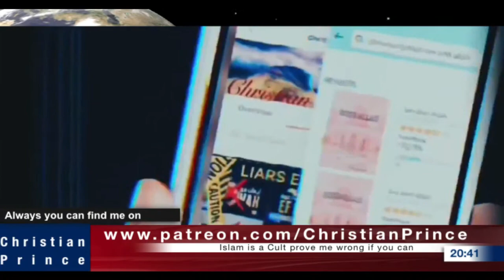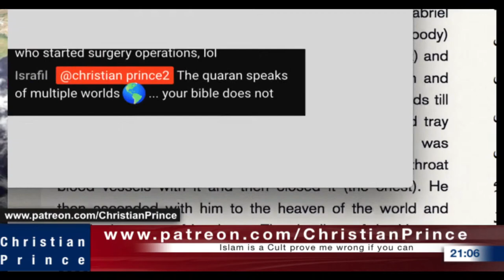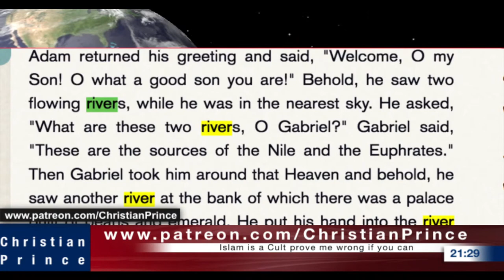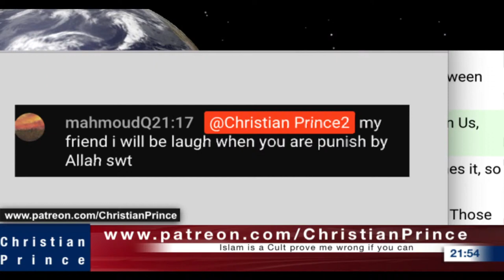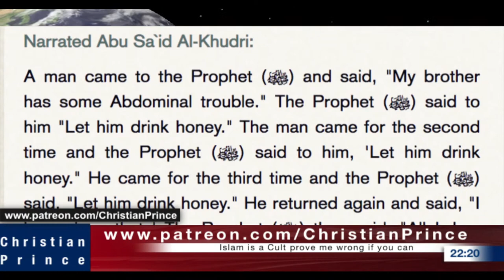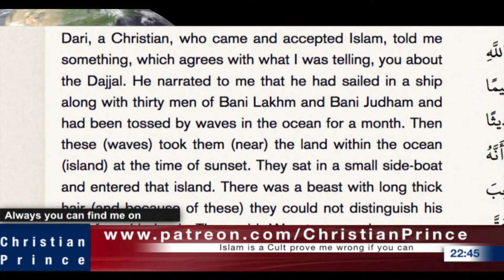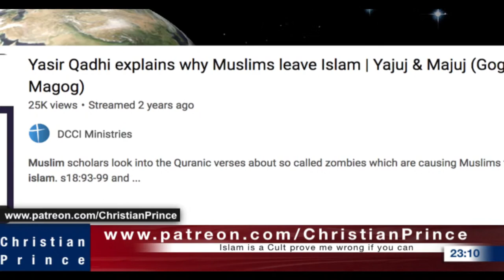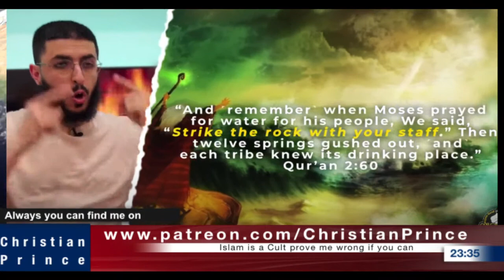Live debate Muhammad Mental State Examination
a wisdom of mu ham mad's hadith or a donkey's?
monkey stoning wisdom

Narrated `Amr bin Maimun:

During the pre-lslamic period of ignorance I saw a she-monkey surrounded by a number of monkeys. They were all stoning it, because it had committed illegal sexual intercourse. I too, stoned it along with them.

monkeys are better then your profit moe
from animal zoo monkey